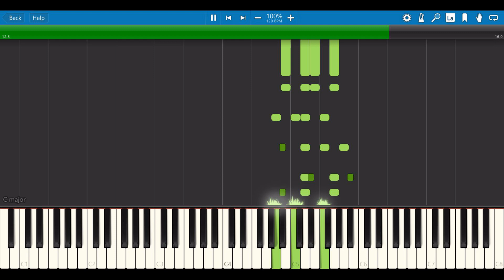YMO TECHNOPOLIS INTRO CHORDS (Keyboard Tutorial )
I hope you enjoy my tutorial.